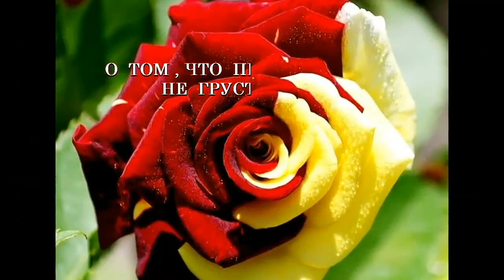💕ПОЗДРАВЛЕНИЕ С ПРАЗДНИКОМ ВЕСНЫ 8 МАРТА 💕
❤️Поздравляю вас с 8 Марта! Желаю весеннего настроения в жизни, положительных эмоций и невероятных впечатлений! Пусть вас окружает только тепло, забота и настоящая любовь!
❤️Будьте здоровы, красивы и счастливы!!!